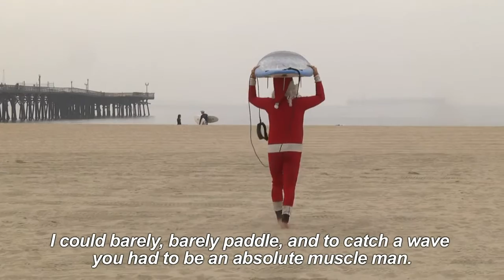In California, Santa trades his sleigh for a surf board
Michael Pless is a surf teacher at Seal Beach in Southern California, but every morning, in the run-up to Christmas, he turns into "Surfing Santa". It's a tradition that he has maintained for over two decades.